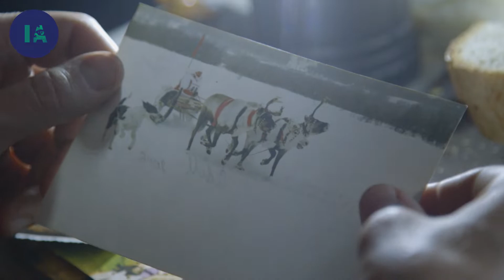Le lien unique qui unit le peuple Sami à leurs rennes I IA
Rémy Dupouy se retrouve enfin au pays du renne. Il a rendez-vous avec Boris et Uliana, deux éleveurs de rennes qui lui ouvrent les portes de leur maison et de leur troupeau. Ici, en territoire Sami, l'homme et l'animal vivent depuis toujours en symbiose.

Extrait du film : "Wild Trip - Russie, les coureurs du grand Nord"
Réalisation : Matthieu Maillet
Production : Cinétévé & Voyage